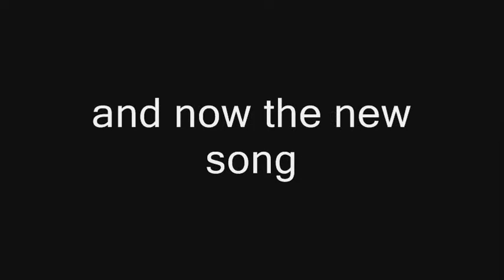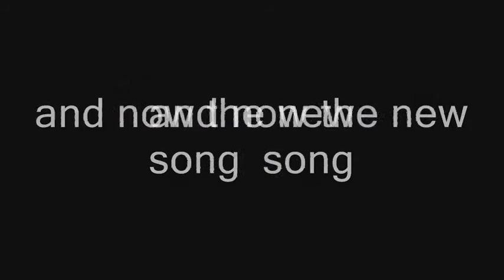METAL VOICES OH IT'S CHRISTMAS - Release 13.11.2009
METAL VOICES combines the sound of the legendary disco music of 80s with current beats and catchy sound elements, combined with the elements of Kraftwerk, Modern Talking and the SOUND FLOORS of the 80s and 90s, enclosed in a sound bubble with modern guitar riffs, digital sound and mechanical voices which are complemented with "human" voices.

METAL VOICES that are 10 songs on the BEST OF ALL ALBUM OF „BACK TO DISCO which heard louder, they animate to dance, but quietly heard, they fulfil any silence of the space with the breath of the harmony and a little bit of ChillOut.

With the new single "Oh it's christmas" start up a new promotion in europe, the usa, asia, africa and australia.